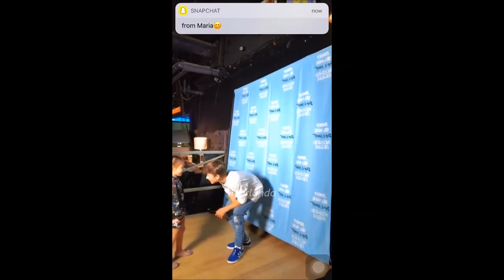JOHNNY MEETING FANS IN BALTIMORE (INSTAGRAM LIVESTREAM) PART 1 | JULY 28, 2017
Video taken from @ilyorlando.

Johnny Orlando at his D&N tour show in Baltimore! This is an Instagram livestream that he started while waiting to meet his supporters.